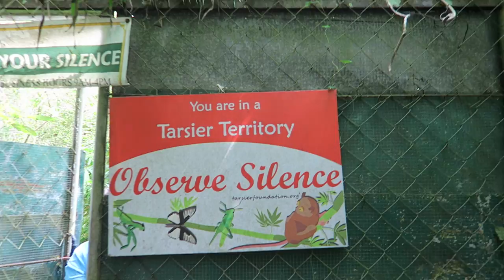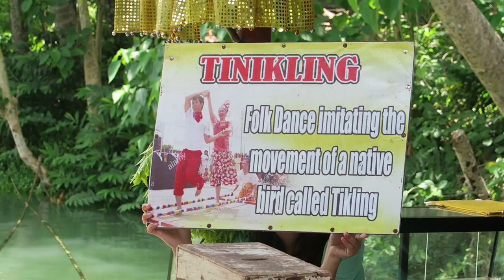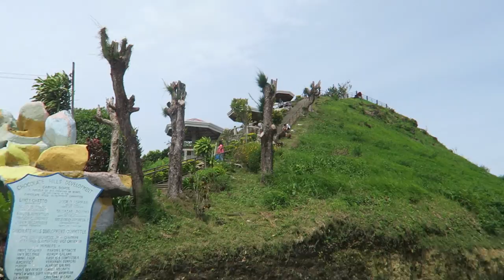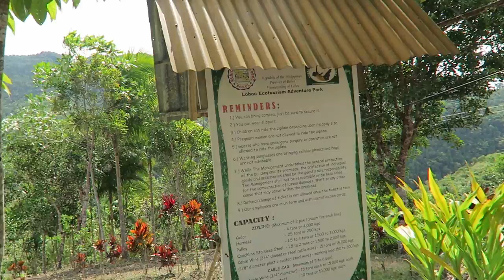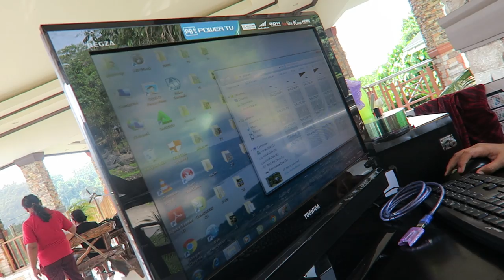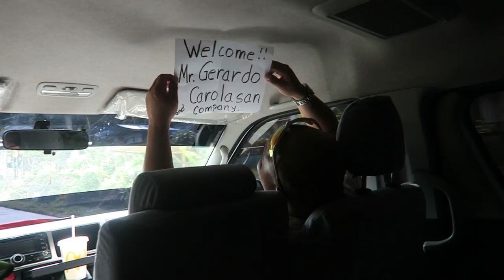VISITING BOHOL, PHILIPPINES! ZIPLINING, CHOCOLATE HILLS, TARSIERS | LifeWithGer Travel Vlogs (#140)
(Vlog: July 26th, 2017)
Spent the day in Bohol! Visited the Tarsiers at the Tarsier sanctuary, had a buffet lunch on a floating restaurant at Lubok river, dropped by the gorgeous Bilar man-made forrest, visited the beautiful and cute Chocolate Hills, then made our way to zipline acorss the Lubok river. It was a fun filled day with memories we will never forget!

THUMBS UP THIS VIDEO IF YOU LIKED IT!